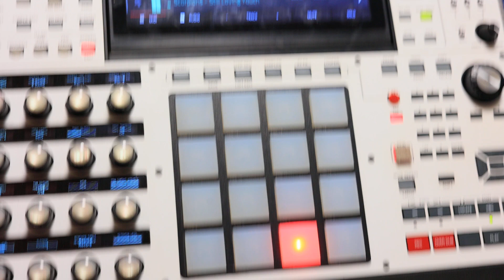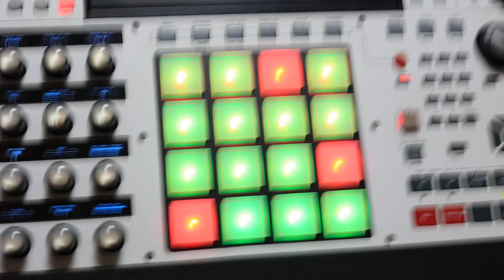Messing around with the new Akai firmware. two-Dot-ten (2.10)